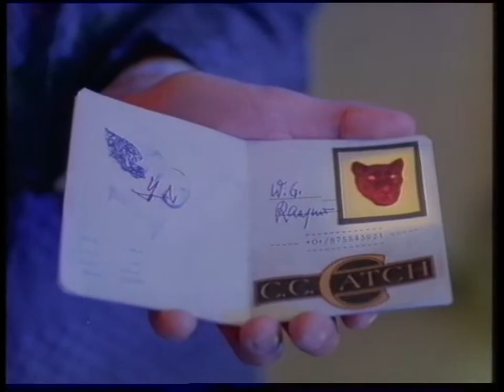C.C. Catch - Strangers By Night HD C: Dieter Bohlen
C.C. Catch HD Official Video !